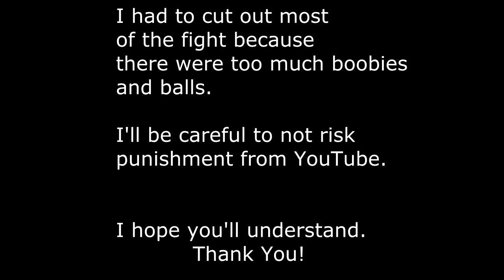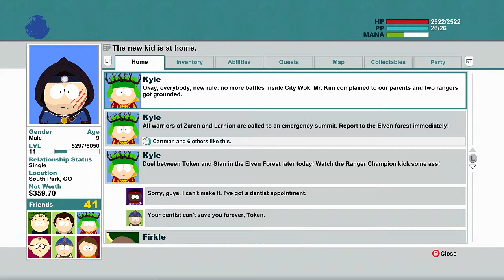South Park The Stick of Truth Gameplay Walkthrough Part 44 - THE CENSORSHIP IS REAL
My NEW South Park The Stick of Truth Walkthrough Part 44 ,South Park The Stick of Truth Gameplay Part 44 This walkthrough will include the Intro, all Quests, Impressions, a Review and the Ending.

South Park: The Stick of Truth is a turn-based role-playing video game, based on South Park, developed by Obsidian Entertainment and published by Ubisoft. The game was originally set to be published by THQ, however, their closure prompted Ubisoft to purchase the publishing rights. It was released on March 4, 2014 for the PC, PlayStation 3, and Xbox 360.

The game will take place predominantly within the town of South Park, where the children are all caught up in live-action role-playing. The player takes on the role of a new kid in town, joining in their game and ultimately making friends with the characters on the show.

Because Trey Parker and Matt Stone do not like talking protagonists, the player character will be silent, better allowing the player to identify with their character.

Gameplay
The game world is two-dimensional, but divergent paths will take the player into the foreground or background, allowing greater freedom of movement while preserving the two-dimensional feel of the show.

Platformer elements will be absent from the game; jumping was trialled, but ultimately shelved early on in development.

Combat
The game will feature turn-based combat similar to the kind seen in the Paper Mario and Final Fantasy games. However, fighting also has a timing component to it, with well-timed successive inputs resulting in larger combos or more successful defending.

Weapons can also be augmented in a style similar to Final Fantasy VII, through different upgrades such as "fire", "electricity" or "poison."

There will also be a summoning system, allowing the player to summon other characters to help in battle. Most battles will involve the player and his party against a group of enemies. Players will also control all members of their party so that they can remain in control throughout combat.